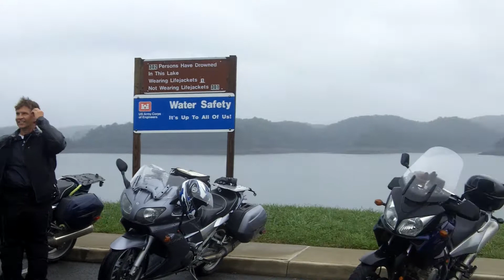2011 EOM Ride - Stopping at Wolf Creek Dam